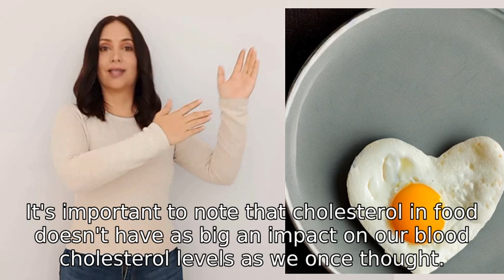hello Do eggs have a lot of cholesterol?